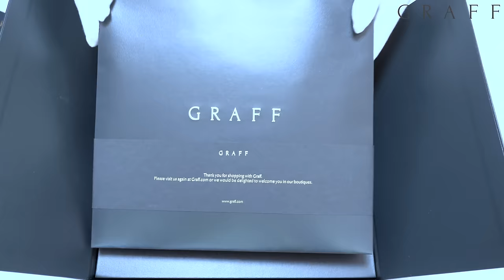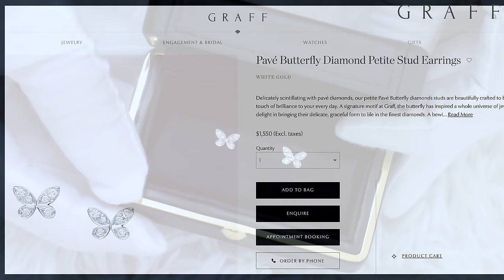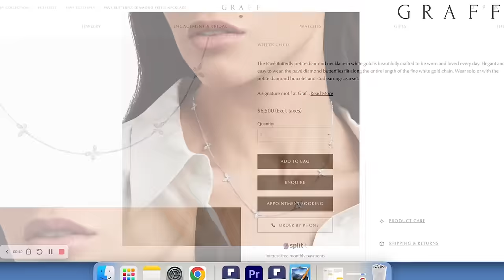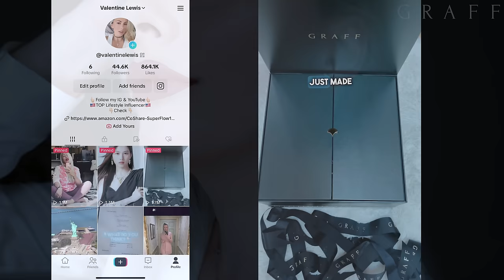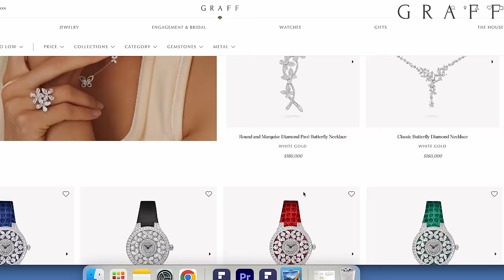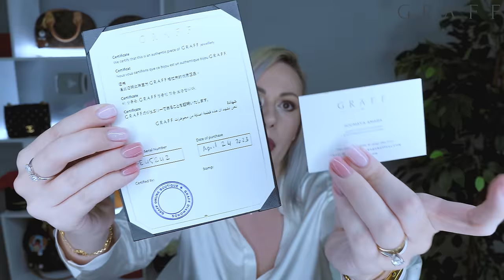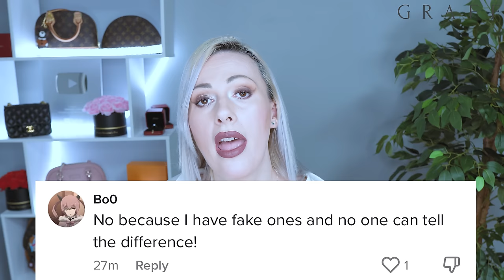Unboxing GRAFF Diamonds Pavé Butterfly Diamond Petite Necklace, Stud Earrings MINATOZAKI SANA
Unboxing my newborn daughter's gifts from the world's most elite and high-end diamond house - Graff. GRAFF just made MINATOZAKI SANA the first-ever celebrity ambassador for an ultra-high-end diamond brand GRAFF that British Royals use. GRAFF is a British multinational jeweler company where rare diamonds are sold. It is considered one of the only two ultra-high-end brands worldwide, which explains why some are unfamiliar with it; only the richest of the rich can afford it. It’s famous in Europe, though, but in specific societies, if you know what I mean

WHITE GOLD Delicately scintillating with pavé diamonds, our petite Pavé Butterfly diamond studs are beautifully crafted to bring a touch of brilliance to your everyday. A signature motif at Graff, the butterfly has inspired a whole universe of jewels. We delight in bringing their delicate, graceful form to life in the finest diamonds. A bewitching pair of Butterfly pavé diamond stud earrings with a total approximate weight of 0.08 carats.
WHITE GOLD The Pavé Butterfly petite diamond necklace in white gold is beautifully crafted to be worn and loved daily. Elegant and easy to wear, the pavé diamond butterflies flit along the entire length of the fine white gold chain. Wear solo or with the petite diamond bracelet and stud earrings as a set.

A signature motif at Graff, the butterfly has inspired a whole universe of jewels. We delight in bringing their delicate, graceful form to life in the finest diamonds.
Enchanting Pavé Butterfly diamond necklace with a total weight of approximately 0.47 carats.
This is the Pavé Butterfly Diamonds collection - Graff's signature and recognizable butterfly motifs.
It was founded by British jeweler Laurence Graff in 1960.
Lawrence Graff has been known to collect the world's most magnificent and expensive diamonds. The House sells and owns the rarest gemstones in the world and is worth billions of dollars.
Graff created the most expensive watch in the world, which comes at a whopping price tag of 55 million dollars.
These are two gorgeous pieces from Graff, and I'm so excited!
I've got the Pavé Butterfly Diamond Petite Stud Earrings, which are beautiful diamond studs and are a perfect choice for a baby girl.
Then I have the Pavé Butterfly Diamond Petite Necklace - the concept is to make the motifs look like the butterflies are about to take flight. This is white gold with diamonds and a perfect beauty piece for a girl. She will wear the necklace once she is old enough since we don't want to take any risks of suffocation hazards from the chain.
If you own a piece from the House of Graff that has been unworn for years, selling your item can be quite beneficial. With such a well-known name in the world of luxury, Graff jewelry can sell for high prices quickly.
Would you buy it for a kid?

I bought the cheapest item from Graff as a gift to my newborn daughter. Graff is an ultra-high-end diamond brand that only Royals use and know about. This isn’t a mass-market brand like Cartier, Bulgari, Van Cleef, etc.  GRAFF is a British multinational jeweler company where rare diamonds are sold. It is considered to be an ultra-high-end brand around the world. Their jewelry is extremely expensive, so the cheaper item from Graff is these earrings in white gold with only 0.07 carats of diamonds. The material and the job price out of the brand name for that type of a piece would be anywhere around 250$, but at Graff, these are going for 1,550$ before taxes. This is six times higher than you would pay at a no-name jewelry boutique.
Obviously, you’re paying for the name and quality, not for what you’re actually getting.
Aren't they cute for a newborn baby?

The Graff Diamonds Hallucination
The Graff Diamonds Hallucination is the world's most expensive watch, with a price tag of $55 million. This watch is adorned with over 110 carats of rare and colorful diamonds, including pink, blue, green, yellow, and orange diamonds.

I'm not forcing anyone to follow it, buy, or take it as advice; this is your adult choice. I'm just sharing my thoughts.